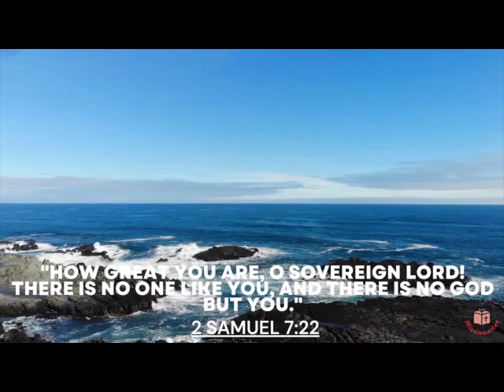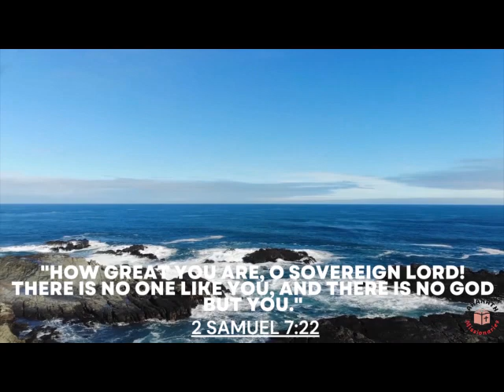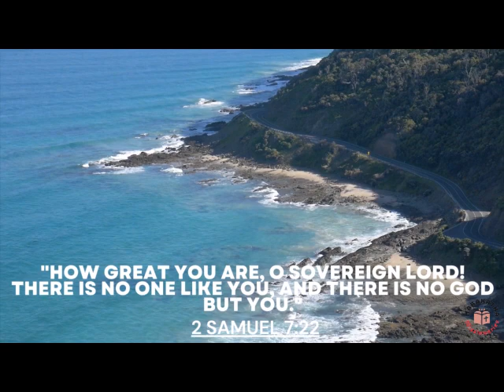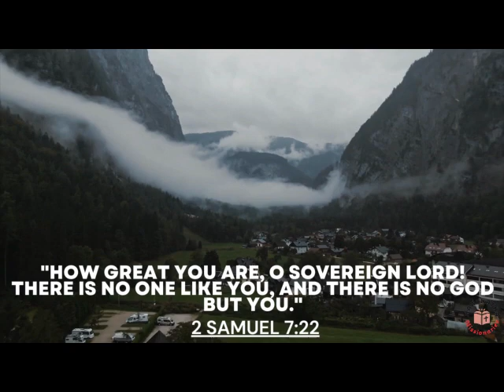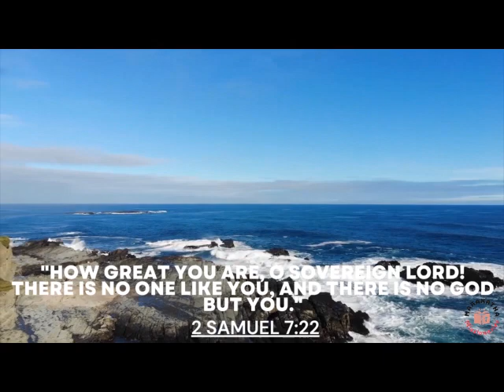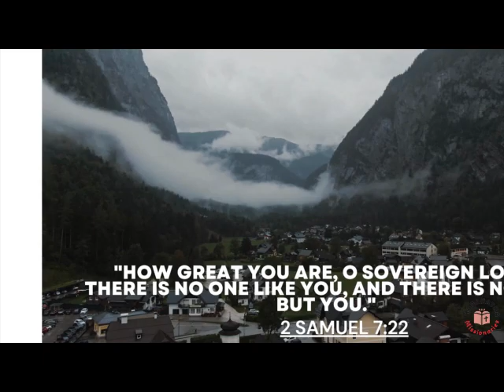Daily Bread August 23rd, 2023